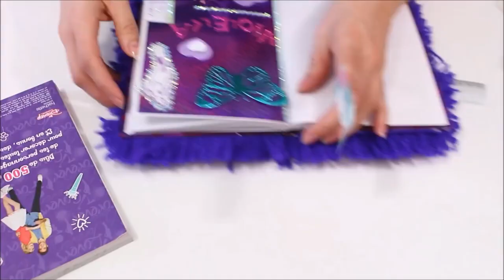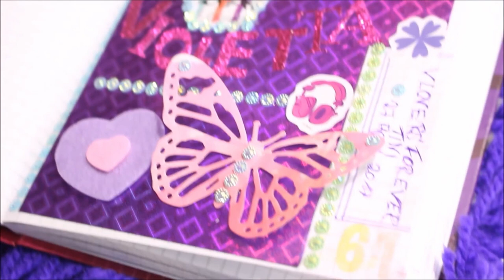The Best Book of Year- Brani`s Children`s Channel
Brani`s Super Channel of the kidz fortinine - Brani`s Children`s Channel
- Watch your favorite videos, children's series and children's films from the children's channel for free and without advertising.
WARNING:
Quellen:
Foto: Canva
Lizenz:
Creative Commons-Lizenz mit Quellenangabe (Wiederverwendung erlaub)

IMPRESSUM:
Brani Radosevic